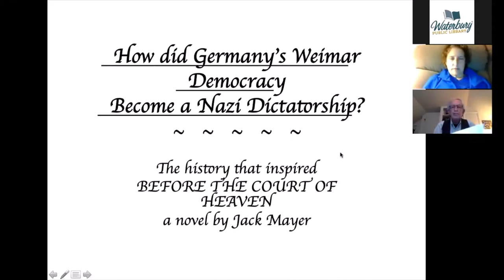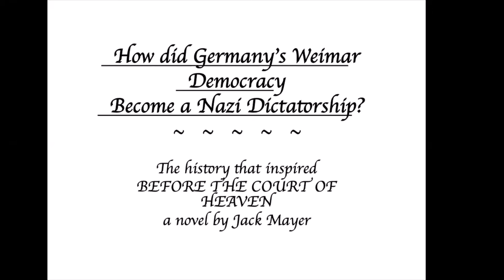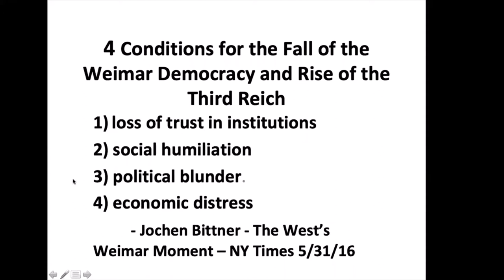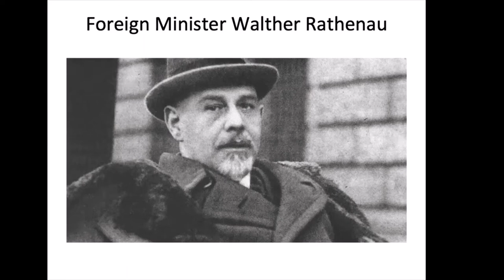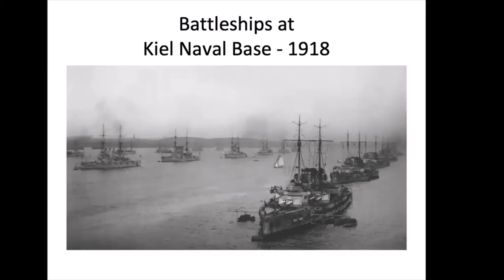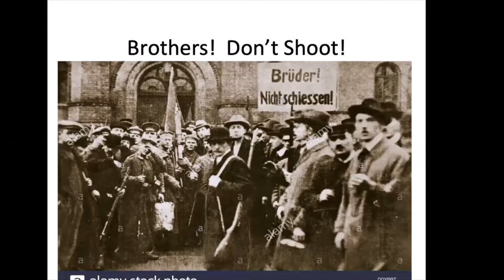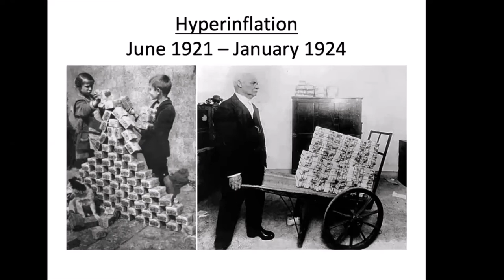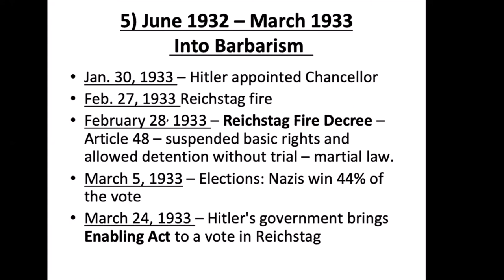HOW DID GERMANY’S WEIMAR DEMOCRACY BECOME THE THIRD REICH?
Defeated, humiliated, and in chaos, Germany after World War I was imperiled by leftist revolution and right-wing violence. Vermont Humanities Council Speaker Jack Mayer recounts the origins of the Third Reich through the story of Ernst Werner Techow, a member of the para-military Free Corps and the murderous Organization C, who was recruited into a clandestine assassination network trying to bring down the fledgling Weimar democracy.

About the presenter: Jack Mayer, a Vermont writer and pediatrician, is the author of numerous short stories, poems, essays, and two award-winning books.

Under grant from the National Endowment for the Humanities (NEH) . Any views, findings, conclusions or recommendations expressed in this program do not necessarily represent those of the NEH or the VHC.